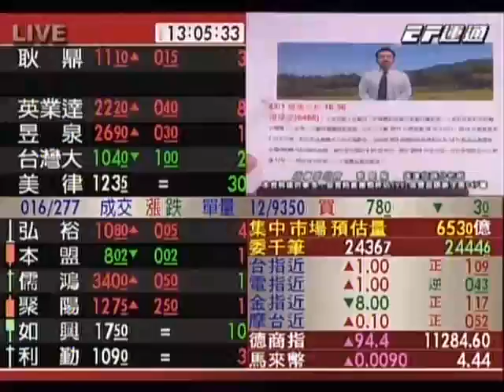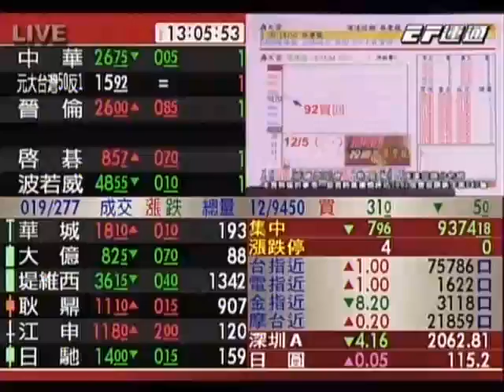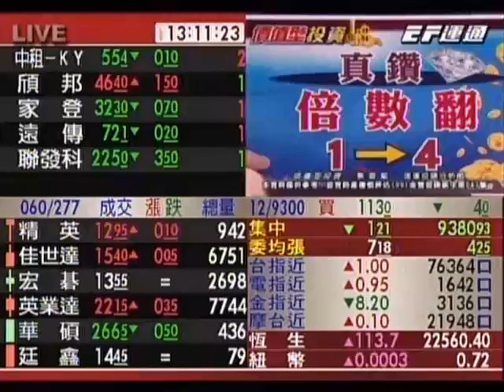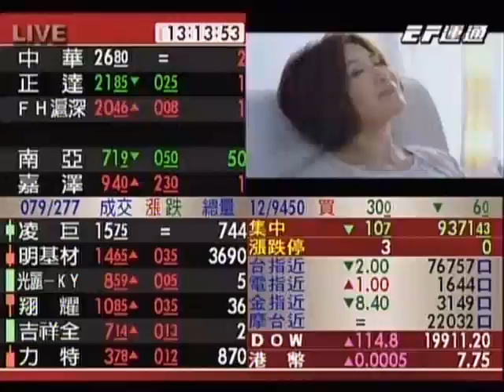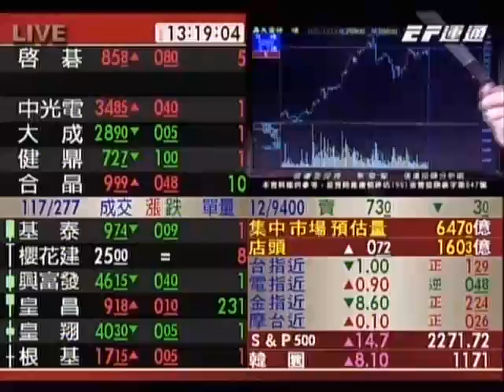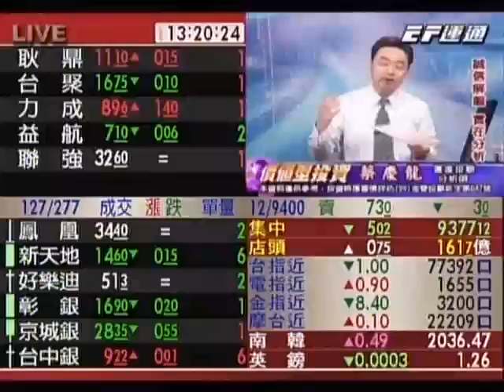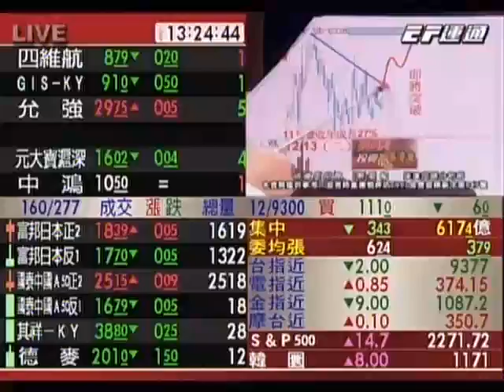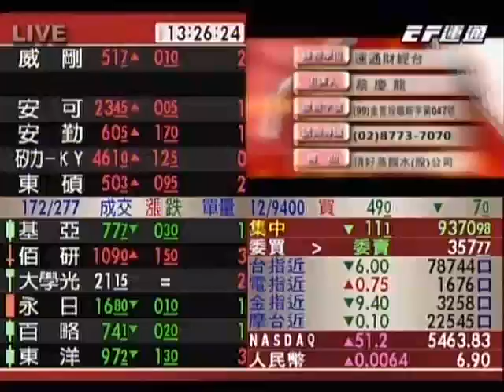20161214 1300 蔡慶龍 價值型投資